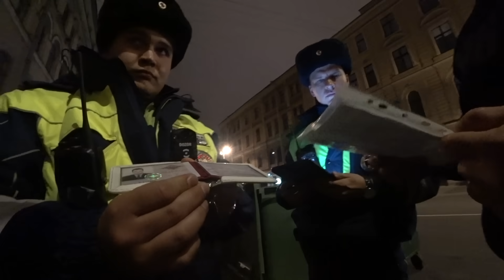Образец грамотного общения сотрудника ГИБДД с водителем! ​⁠@TDG78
10 | Тонированный автомобиль без номеров припарковали на тротуаре под окнами ГИБДД